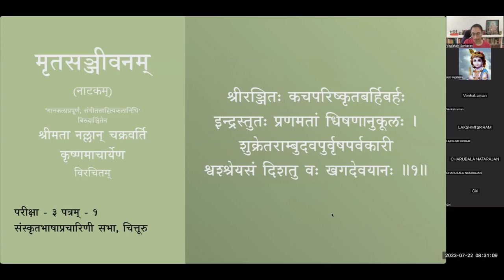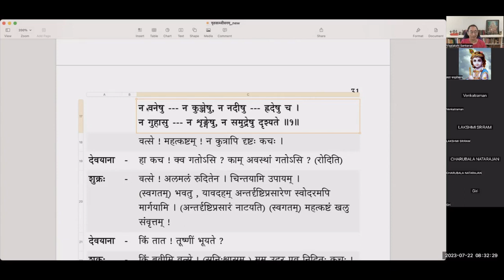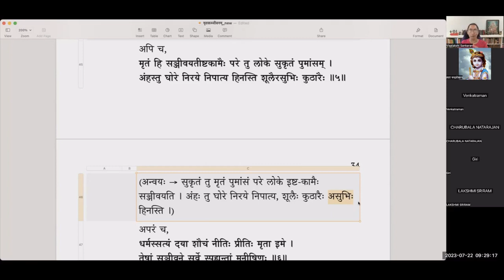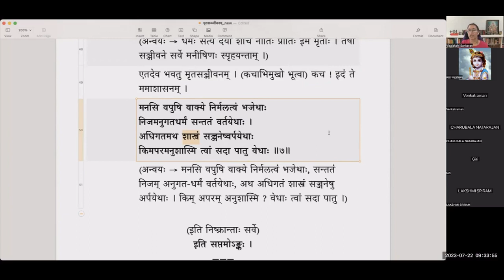मृतसञ्जीवनम् (Mritasanjivanam) - Natakam - पाठः १४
मृतसञ्जीवनम् (नाटकम्)
पाठः १४ - सप्तमोऽङ्कः